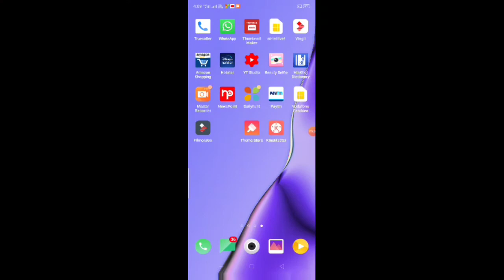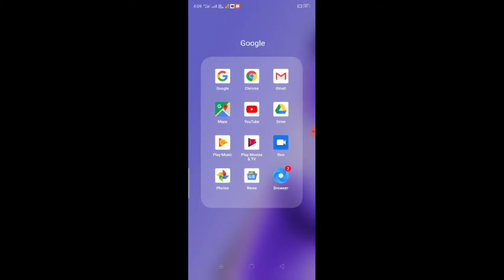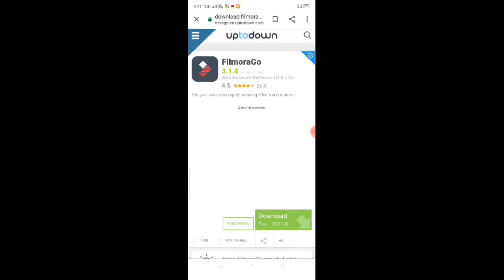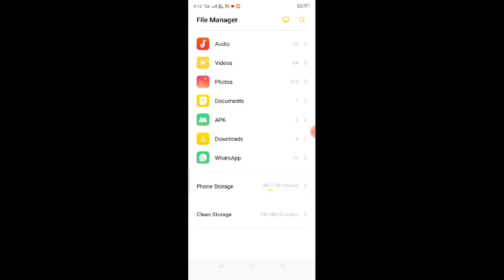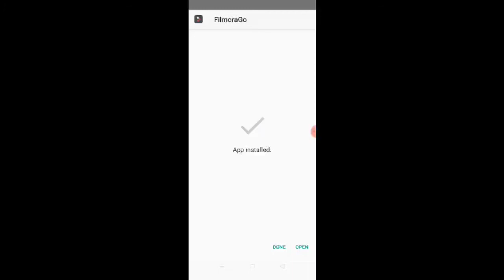filmora go apk download kaise kare filmora go best video editor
Filmora go ko old version me कैसे